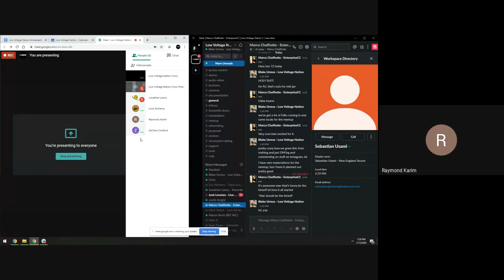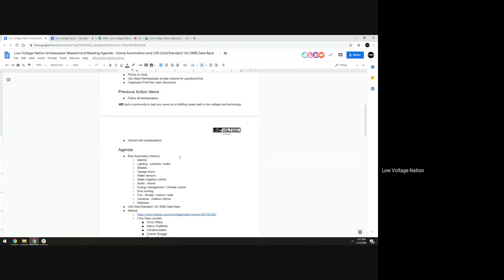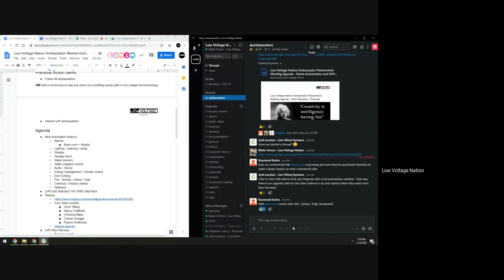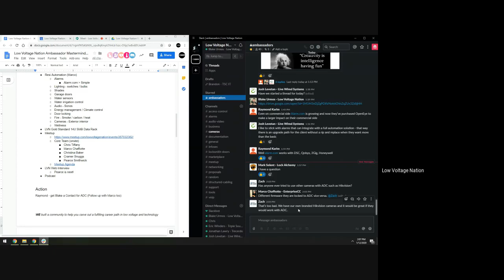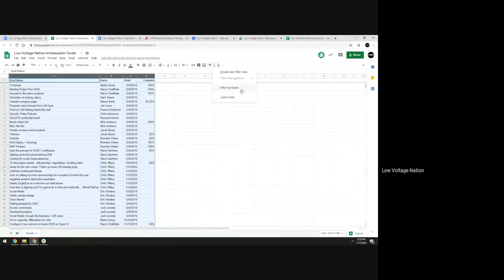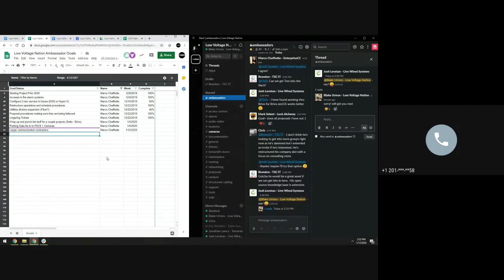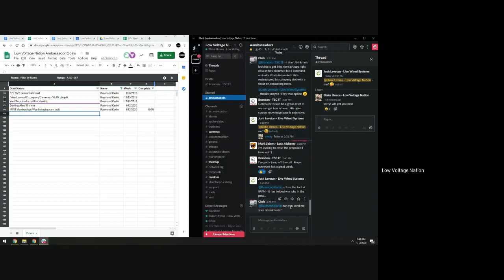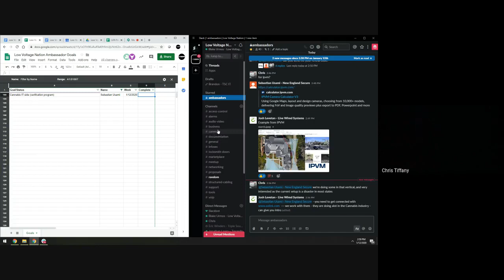Low Voltage Nation Ambassador Mastermind Meeting Agenda Home Automation and LVN Gold Standard 14U